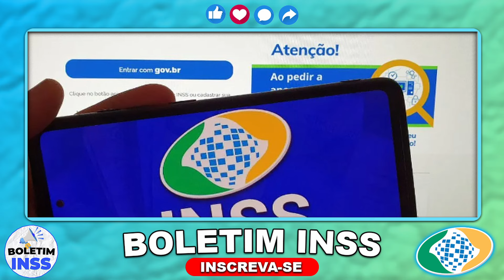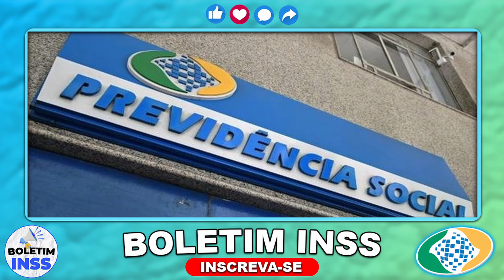✅LULA APROVA HOJE!! 3 PAGAMENTOS SERÃO LIBERADOS AGORA EM FEVEREIRO PARA OS APOSENTADOS INSS!